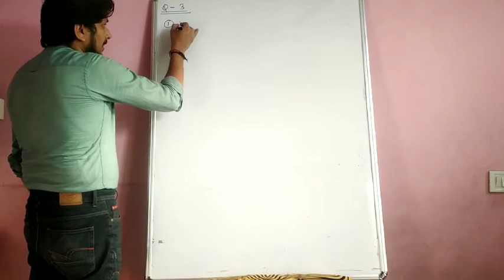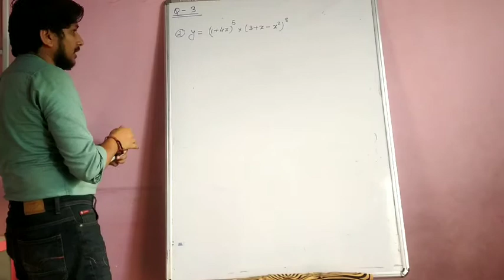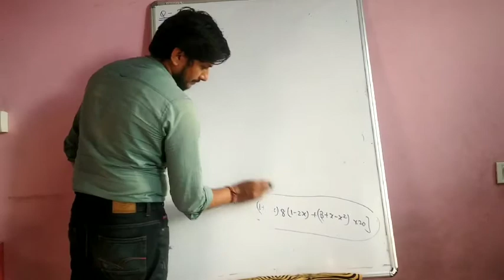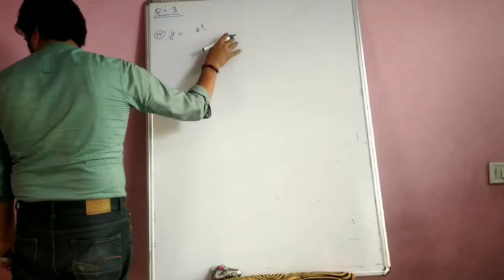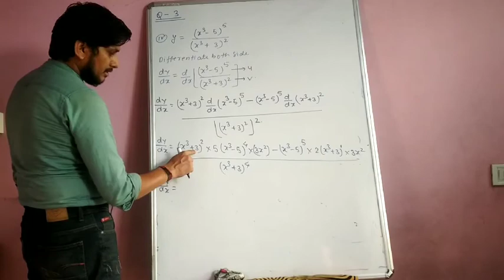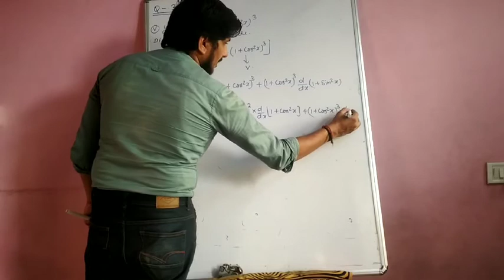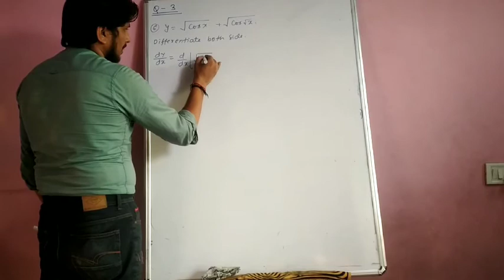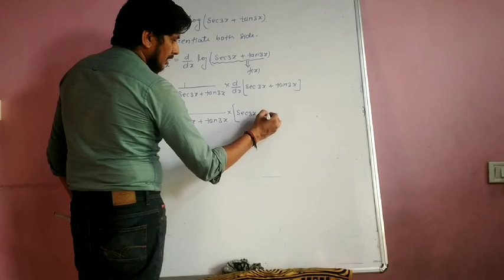Derivative Ex -1. 1 (state board new pattern) /HSC part-3 by rohit kumar